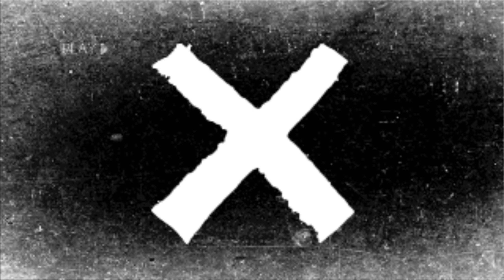มีการแย่งสระน้ำกับพี่ๆได้//มีพีคแอบมอบพวงมาลัยให้ตาด้วย